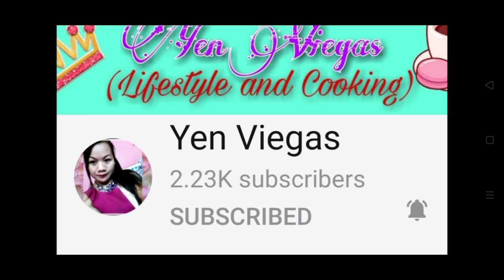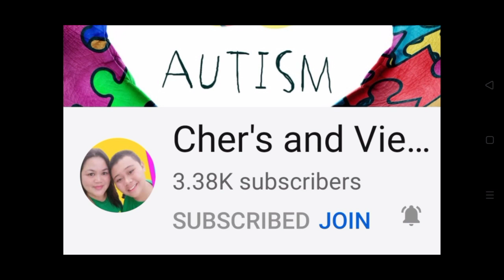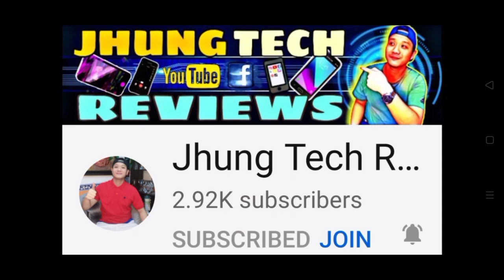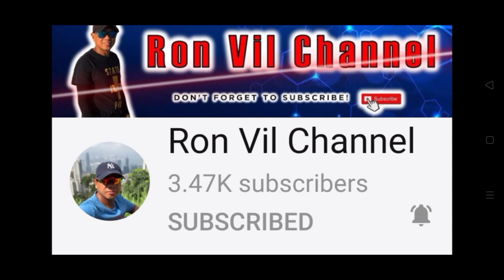HOW TO CLEAN THE SWIMMING POOL || lola nanie